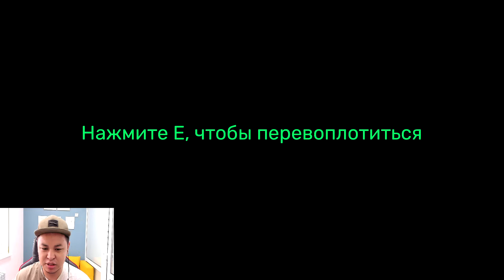БАНБАН 4 шықты | Жаңа құбыжықтар пайда болды!